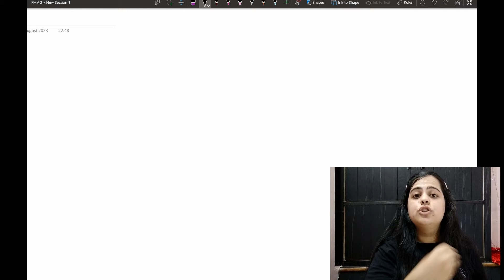Lecture 2 Problems on FMV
"Mastering Financial Modeling and Valuation: Unveiling Must-Haves and Navigating Challenges 💼📊

🔑 Are you ready to dive into the world of financial modeling and valuation? 📈 Whether you're a finance enthusiast or a business professional, this YouTube video is your gateway to unlocking the secrets of effective financial modeling. Join us as we explore the essential elements of financial modeling and shed light on common challenges that every modeler faces.

In this enlightening session, you'll discover:

📊 Financial Modeling Must-Haves:
Explore the critical components that form the backbone of a robust financial model. From data accuracy and clear assumptions to dynamic forecasting and sensitivity analysis, we'll guide you through the key elements that ensure your model's accuracy and reliability.

🔍 Navigating Problems in Financial Modeling:
Uncover the real-world hurdles that financial modelers encounter and learn how to conquer them. From handling complex scenarios and dealing with data limitations to managing model complexity and avoiding common pitfalls, we'll equip you with strategies to overcome challenges and produce trustworthy models.

🌟 Expert Insights and Tips:
Benefit from expert insights as we share practical tips and tricks to streamline your financial modeling process. Whether you're a beginner seeking guidance or a seasoned modeler aiming to refine your skills, these insights will help you excel in your modeling endeavors.

00:00 - Introduction
2:00 - FMV Must Have
8:30 - Problems on FMV

Join us on this educational journey as we demystify financial modeling and valuation. By the end of this video, you'll be armed with the knowledge and tools to create accurate and impactful financial models that drive better decision-making. Don't miss out on this opportunity to elevate your financial modeling prowess! 🚀🔗 FinancialModeling ValuationInsights MasteringFinance"

CHETNA LALWANI